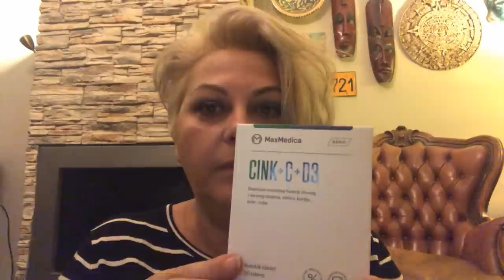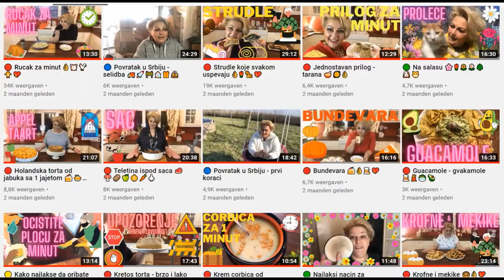🟣 Covid19, vakcine, lekovi, zaraza i ostalo 🩺😷💊🛏️🌡️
Cisto da vam se javim kako sam i da vam odgovorim na najcesce postavljana pitanja u vezi moje borbe sa koronom. 💖
Pratite me: